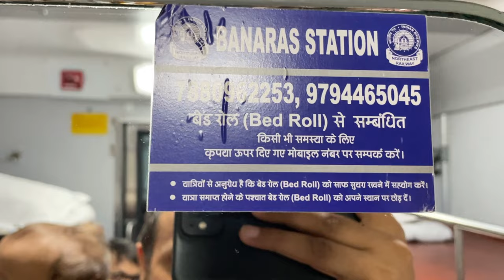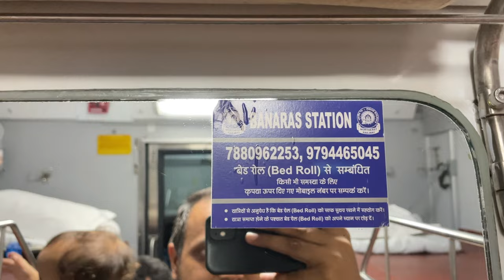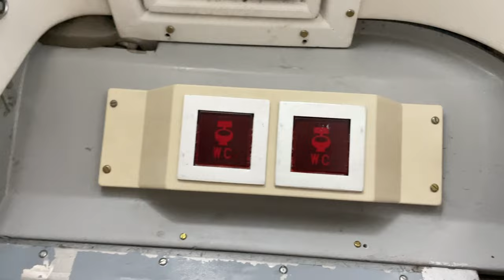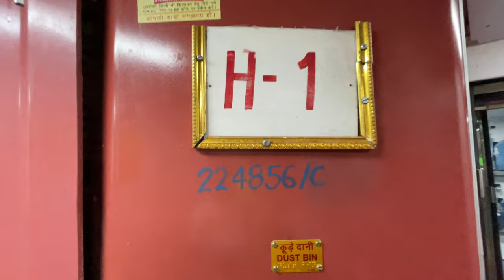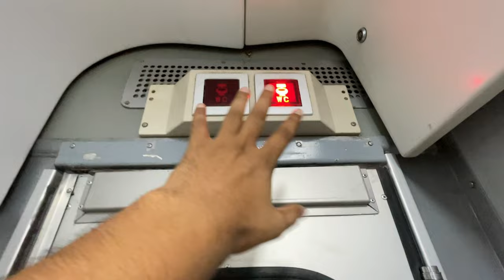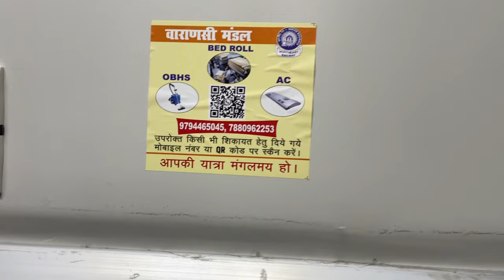Coupe Cabin in first ac | 1st ac coach inside view | First ac coaches in Indian Railways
Coupe Cabin in first ac
1st ac coach inside view
1st ac coach inside view
first ac train cabin
1st class ac in train
brahmins cafe serial
1st class AC train cabin
1ac coach inside in Indian railways
fast AC train cabin
first class AC Indian railways
1 AC coach Indian railways
AC 1 tier coach
train 1st class AC
AC 1st class Indian railways
AC first class coupe 2 berths
train first AC coach inside
1st ac coach in train in India
first class train cabin
1 tier AC coach Indian railways
1st ac train journey
brahmins cafe serial
1a coach in train
train 1st class cabin
first ac couple coach in Indian railways
train first class cabin
1st ac coupe coach
first class coach Indian railways
first ac coupe
first AC coach
first class ac train cabin for couples
ac train 1st class
ac coach in train
railway 1st ac coach
train coupe coach
ac1 class train
first class train
ac first class cabin
couple cabin in indian railways
1 class ac train india
first class AC coach in Indian trains
first class coupe in Indian railways
indian railway first class AC coach
cabin and coupe in first AC
cabin and coupe in 1st AC
difference between coupe and cabin
private Cabin in train